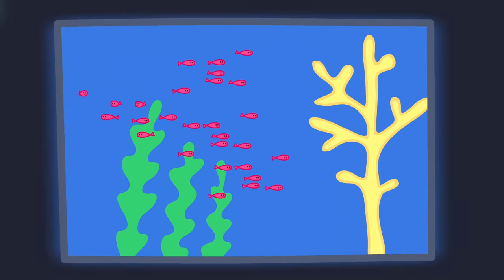Peppa Pig Learns About Fruit And Vegetables | Kids TV and Stories